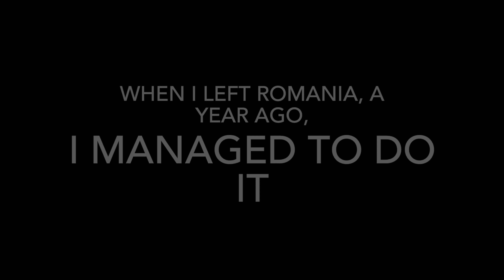Figure skating 4 step Mohawk (not 5 or 8 step or Mohawk cross step) & skating with the Zamboni. :D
This video took such a long time to be made!

My first coach loved certain exercises and sequences, and one of these was something he called the" four step Mohawk."  I was able to do it before moving away, after nine months of lessons with him, but I could not remember the steps on my own for some reason.  Over the following months I was very annoyed not to be able to work on it.

Finally I returned for a week of daily lessons, and the first thing I wanted to see was how to do that darned 4 step!
It begins with another one he loved as a basic skill but that Coach Cheerful found unique and which I don't ever notice anyone else practicing: "3 step Mohawk."  However, the 4 step continues on a circle with one's back into it.

So, I finally got to see it again and have video to refer to and share.  Also, in a past video I received a lot of comments expressing surprise and amusement about my skating with the Zamboni doing the ice cut.  I expect that aspect of this video to be interesting too based on that.  :D